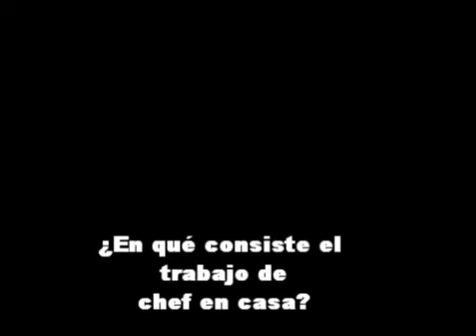Salvación para amas de casa desesperadas.wmv